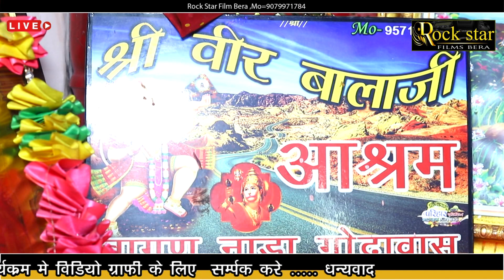गोदावास में वीर बालाजी रो धाम शानदार भजन//गोविंद मीणा//२०२२